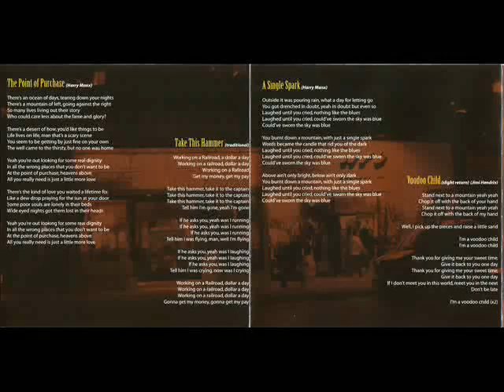HARRY MANX & FRIENDS - Point Of Purchase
HARRY MANX & FRIENDS -- LIVE AT THE GLENN GOULD STUDIO (2008, Dog My Cat Records)